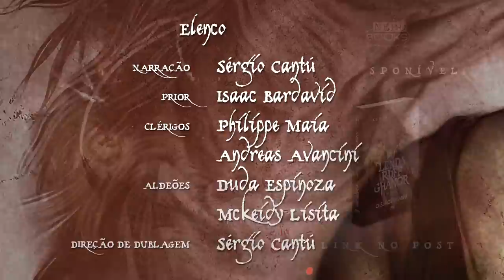O Ataque ao Mosteiro | A Lenda de Ruff Ghanor - Áudio Drama 2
Esta cena pertence ao livro A Lenda de Ruff Ghanor - Volume 1 - O garoto-cabra", à venda na Nerdstore

ELENCO
Narração - Sérgio Cantú
Prior - Isaac Bardavid
Clérigos - Philippe Maia, Andreas Avancini
Aldeões - Duda Espinoza, Mickeidy Lisita

DIREÇÃO DE DUBLAGEM
Sérgio Cantú

MONTAGEM, SONORIZAÇÃO E MIXAGEM
Radiofobia Podcast e Multimidia

ILUSTRAÇÃO
Marco Teixeira